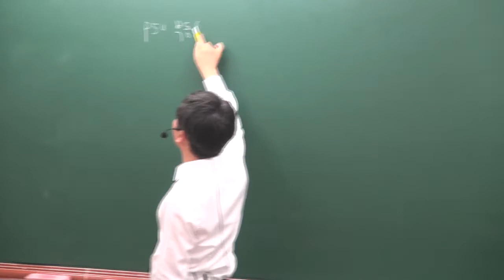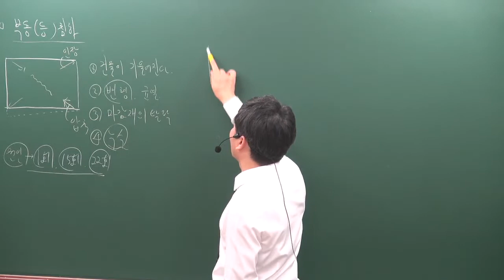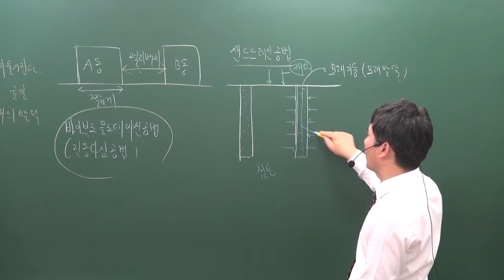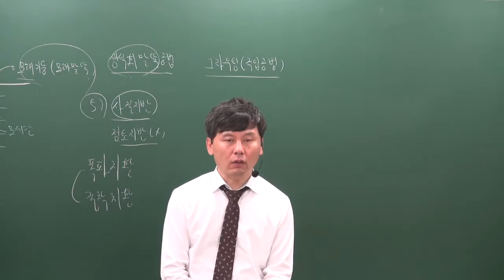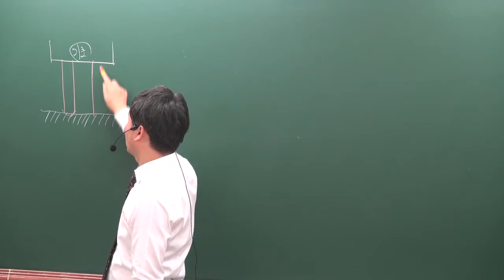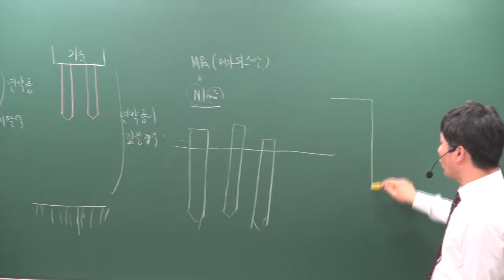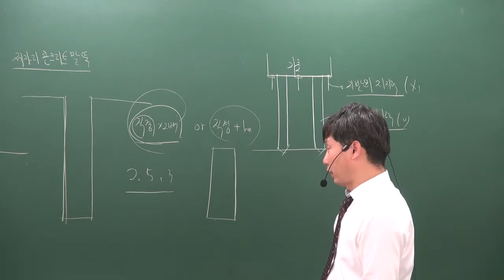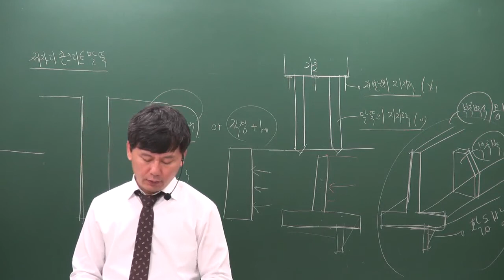[주전무] 2020년 주택관리사 시설개론 기본과정 11-5